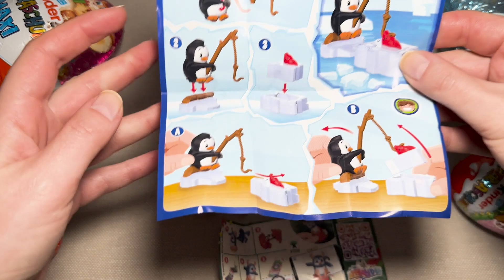Unboxing Amazing Kinder Surprise Maxi l Exciting Christmas Special Edition from Germany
Today, we are super excited to open and review the Kinder Surprise Maxi and small eggs, both Christmas Edition, straight from Germany! Join us as we discover what fun toys and surprises lie in these chocolate delicios!